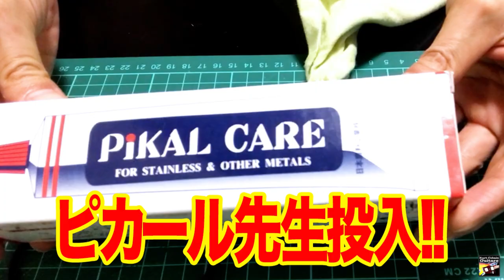【セイモアダンカンロゴ消し!!】 カートコバーンVandalismストラトギター【Duncan Logo Erased】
息子が愛用しているVandalismギターのブリッジ側PUをセイモアダンカンに載せ替えようと思いJBを購入しロゴも消してみました🎸

やっぱりJBサウンドは良いですねー。
バンドでも使用できるギターに仕上がりました。

この動画がご参考になりましたら幸いです😃

I bought JB and erased the logo to replace the bridge side PU of my son's favorite Vandalism guitar with Seymour Duncan 🎸
After all JB sound is good.
The result is a guitar that can be used by bands.